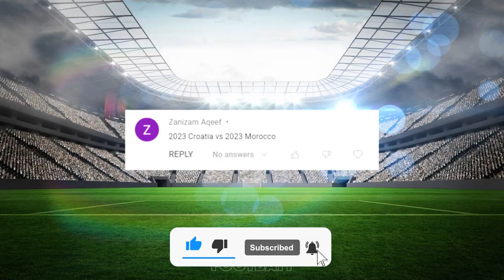2023 Croatia 🆚 2023 Morocco (Modric, Kovacic, Ziyech, Hakimi)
Croatia 2022 National Team VS Morocco 2022 National Team

all football player comparisons videos have been inspired by sword football, extra football, vs football and football vs channels.

Write a comment under this video. It makes me happy and inspires me to create versus videos!